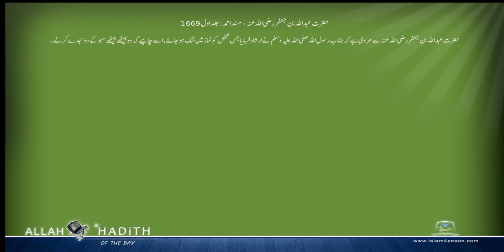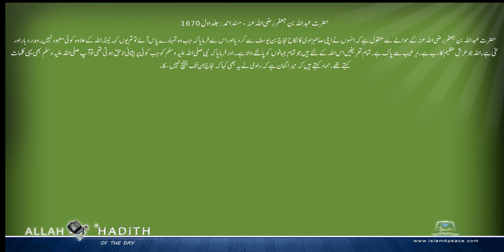حضرت عبداللہ بن جعفر رضی اللہ عنہ کی مرویات Musnad Ahmed Urdu مسند احمد اردو